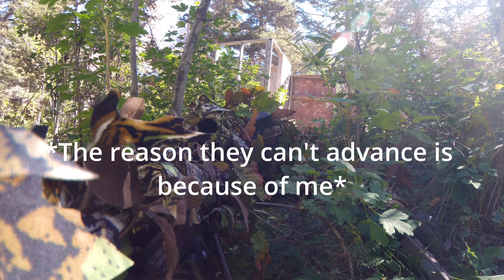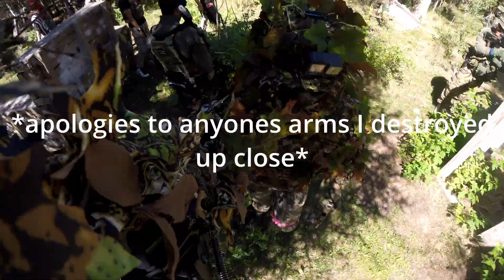Operation Mental Health (Charity Event) PART 1 | I am the Sneakier Man [SSG96]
Chapters:
00:00-00:15 Intro
00:15-01:33 Game Details
01:33-07:03 Entire Enemy Team
07:03-09:47 Second Life
10:02-11:39 Bonus Footage